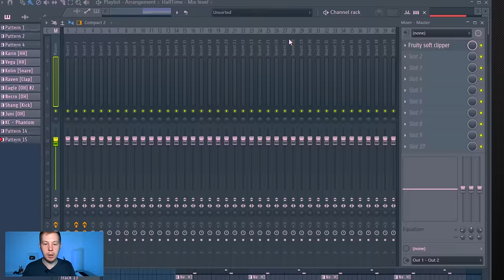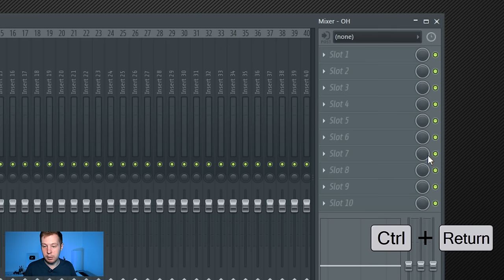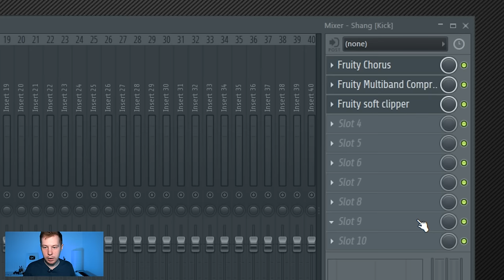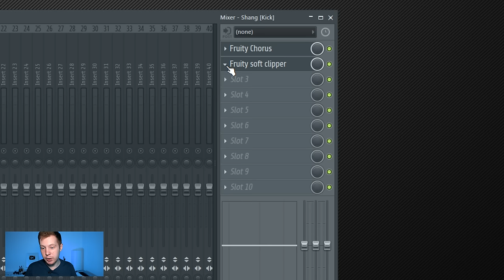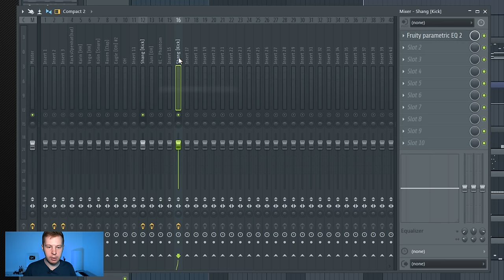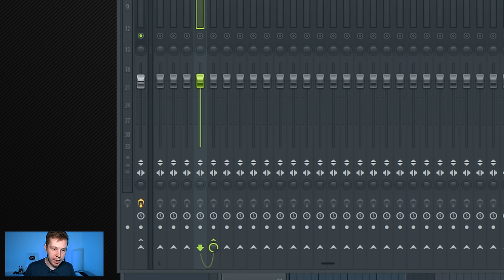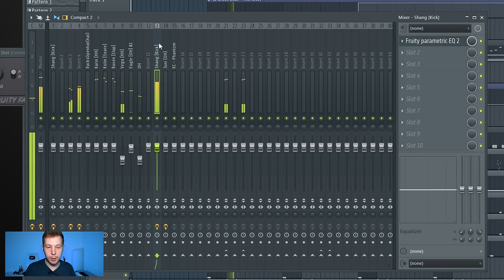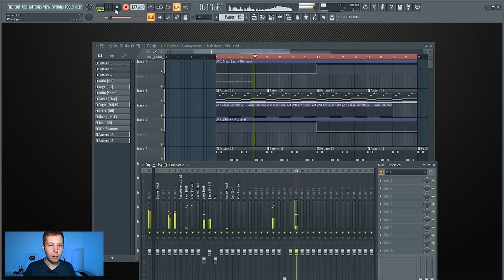СТАНЬ МАСТЕРОМ МИКШЕРА FL STUDIO 20 ЗА 8 МИНУТ ВИДЕОУРОК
Горячие клавиши из видео:
F9 - Открыть микшер
Ctrl + L Отправить канал на микшер
Ctrl + Shift + L - Раскидать каналы по микшеру
Alt + M - В ченнел рек включение номера канала
Ctrl + Лкм - Выделить
Ctrl + Shift + Лкм - Выделить любые каналы
Alt + Пкм - Солировать каналы, отправленные на групповой
Ctrl + Alt + L - Выделить каналы, отправленные на групповой
Alt + Стрелки - Двигать каналы по микшеру
Что бы перемещать эффекты вверх или вниз, наведи на них мышь и крути колесо.

Это видеоурок по микшеру fl studio 20. В нем я подробно расскажу о его функиях, особенностях и шишках, как скрытых, так и очевидных. В общем, ты станешь мастером микшера в FL Studio за 8 минут. Этот видеоурок в основном для начинающих битмейкеров Из него ты узнаешь как использовать эффекты, как направлять звуки на микшер и группировать каналы, как настроить список плагинов и так же узнаешь несколько очень полезных горячих клавиш.